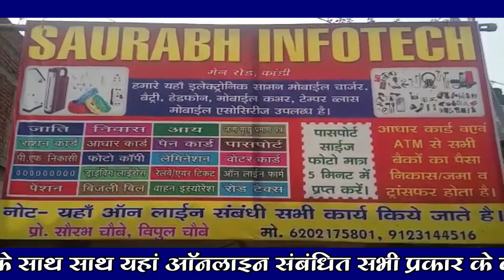प्रभु श्री राम की भव्य शोभा यात्रा मां काली मंदिर पर पहुंचते ही जय श्री राम के उद्घोष से गूंज उठा ।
विंढमगंज सोनभद्र- थाना क्षेत्र के अंतर्गत आज  दोपहर में श्री राम मंदिर निर्माण निधि समर्पण जन जागरण अभियान के अंतर्गत प्रभु श्री राम की भव्य शोभा यात्रा मां काली मंदिर पर पहुंचते ही जय श्री राम के उद्घोष से गूंज उठा । शोभा यात्रा व जागरण अभियान विंढमगंज मंडल अध्यक्ष राकेश कुमार केसरी के नेतृत्व में सैकड़ों राम भक्तों व भाजपा कार्यकर्ताओं के साथ जय श्री राम का उद्घोष करते हुए नगर भ्रमण कराया । भव्य शोभायात्रा रांची रीवा राष्ट्रीय राजमार्ग, मां काली मंदिर, सुभाष तिराहा, पंचायत भवन बुटबेढ़वा रोड ,भारती इंटर कॉलेज के खेल मैदान, दिगंबर अखाड़ा अयोध्या से संबंधित श्री राम मंदिर के पश्चात दुध्दि की ओर  प्रस्थान कर गई । प्रभु श्री राम की भव्य शोभायात्रा में जगह-जगह पुष्प वर्षा एवं आरती तिलक लगाकर स्वागत किया गया ।कोनमोड बस स्टैंड पर शोभा यात्रा को संबोधित करते हुए जिला संयोजक ओम प्रकाश दुबे ने कहा कि 492 वर्षों बाद हम सबके प्रभु श्रीराम भव्य दिव्य मंदिर में विराजमान होने जा रहे हैं अतः प्रत्येक राम भक्तों के हिस्से से समर्पण दिव्य मंदिर में लगे इसी जन जागरण हेतु यह शोभायात्रा चल रही है मंडल अध्यक्ष राकेश कुमार केशरी ने सभी कार्यकर्ताओं से आवाहन किया कि प्रत्येक घर से राम मंदिर में स्वेच्छा से सहयोग लिया जाए हम सभी कार्यकर्ताओं के लिए यह गर्व का विषय है । भव्य शोभायात्रा में  उपाध्यक्ष पांचू पटेल, महामंत्री संजय कुमार गुप्ता, जगत नारायण जयसवाल, आशीष कुमार, सुषमा केसरी, तारा देवी, नैना गुप्ता, सुरेन्द्र गुप्ता, विकास कुमार, महेंद्र सिंह खरवार सहित सैकड़ों कार्यकर्ताओं ने भव्य शोभायात्रा में उपस्थिति दर्ज कराई ।